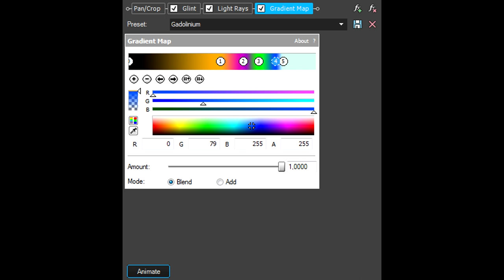How To Make Gadolinium Effect